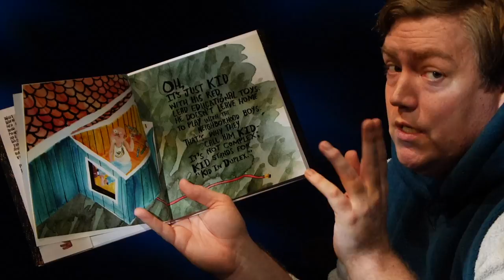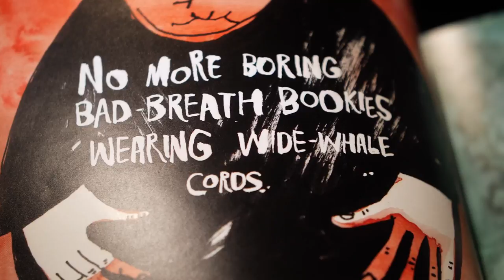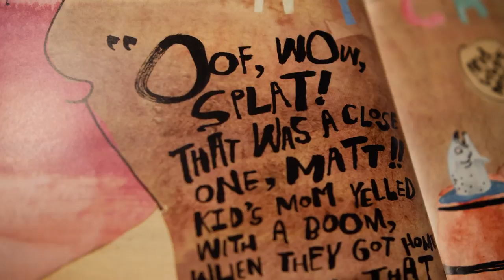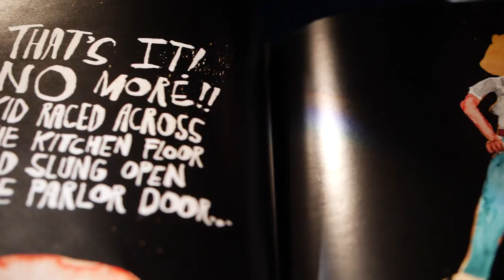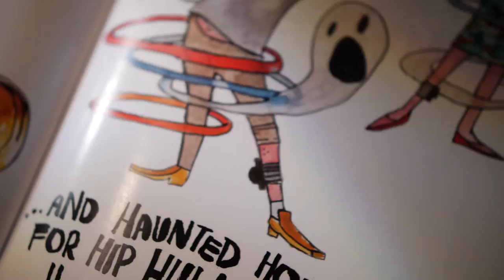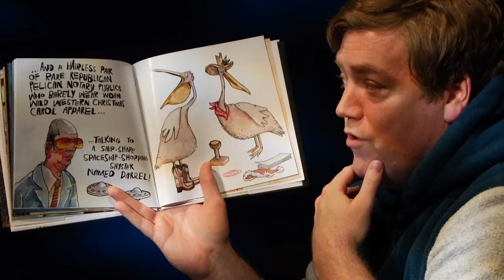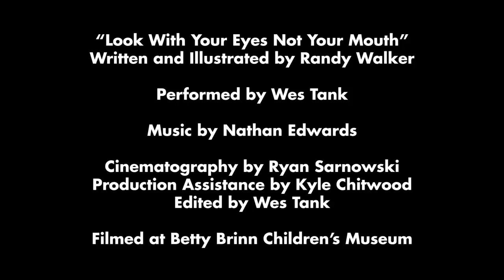Wes Tank Reads "Look With Your Eyes Not Your Mouth" by Randy Walker | Cover 2 Cover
Since I was a kid I’ve had trouble falling asleep. I’ve tried all sorts of ways to make myself sleepy, including drinking warm milk (gross), counting sheep (boring), listening to "LeVar Burton Reads" podcast (recommended) and lifting my leg up in the air repeatedly until I get too tired to stay awake (Mom's idea). Reading has always helped the most.

“Look With Your Eyes Not Your Mouth” is written and illustrated by Randy Walker. Find this and more of his work through his Instagram: @randowalker.

What do you want me to rap about? Got a favorite book you want to hear?